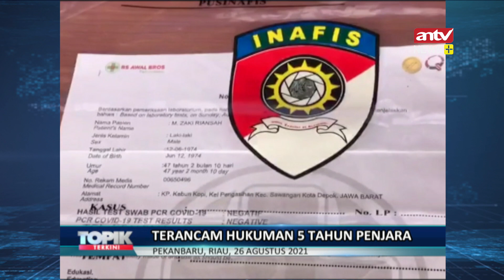Palsukan Surat Bebas Covid-19 Polisi Tangkap 5 Tersangka | Topik Terkini ANTV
5 warga Riau yang hendak berangkat ke Jakarta diringkus Satuan Reserse Kriminal Polresta Pekanbaru bersama petugas Bandara Sultan Syarif Kasim 2 Pekanbaru karena menggunakan surat bebas covid PCR palsu dari rumah sakit ternama di Pekanbaru, dari lima tersangka ini dua di antaranya mahasiswa Turki asal Pekanbaru